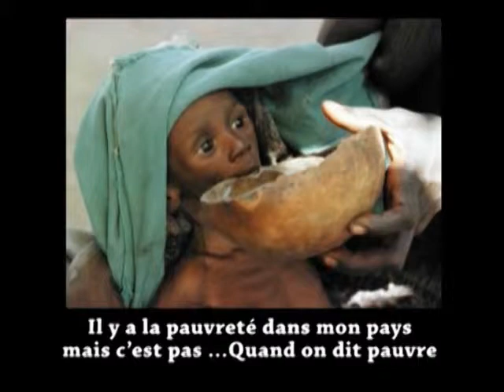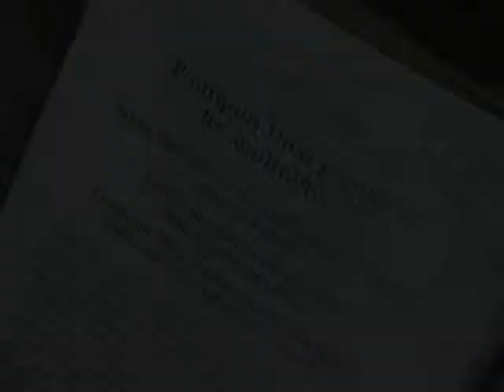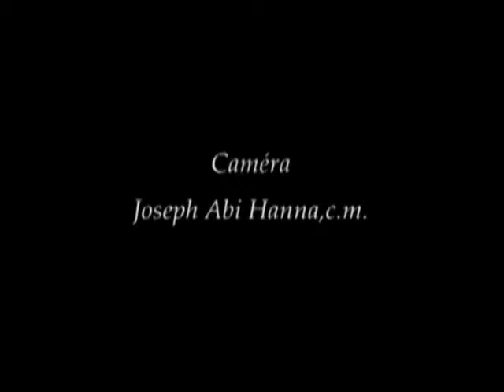Tina, de l'Abidjan au Liban - Raghida Skaff - We Prod